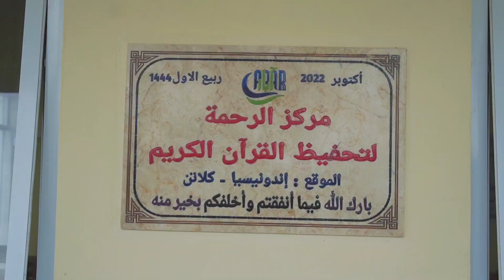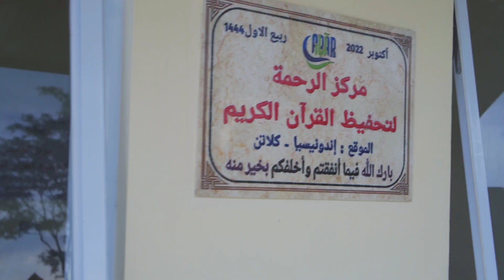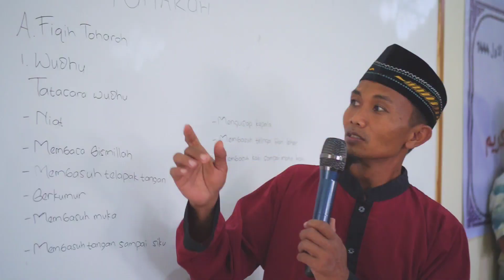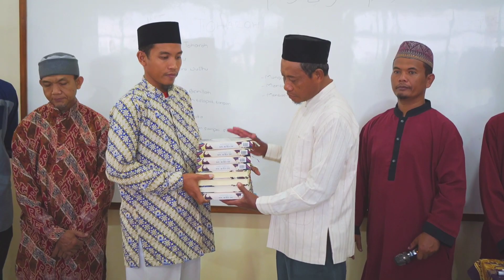Laporan donatur gedung TPQ di miliran delanggu